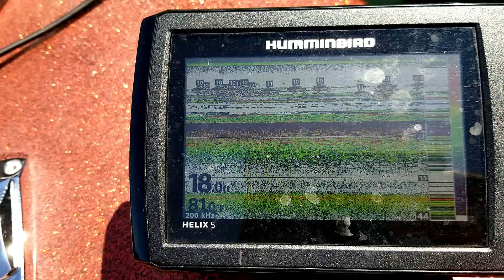Catching Bass on a Plastic Worm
Caught some nice Largemouth Bass on a Soft Plastic Worm at Blue Marsh Lake in Berks County, PA where the fishing can be Great at times and it can be tough at times.

Equipment Used in this Video:
Electronics:
Humminbird Fishfinder/GPS
Hummingbird Fishfinder/Down Imaging
Minn Kota Trolling Motor
Akaso EK7000 4K Ultra HD Video Camera
Akaso Brave 4 HD Video Camera
I Phone 10
Kyocera Android Smart Phone
Software:
Boat Equipment:
Life Vest (men)
Wise Boat Seat
Boat Carpet
Rods & Reels:
Gloomis GL2 Casting Rod (6.6 ft.)
Shimanno Caenan 101 Casting Reel
Fishing Line:
Suffix Clear Monofilament Line
Lures / Hooks:
Gamakatsu Hooks
Yum Lures YDG5110 Dinger Fishing Bait